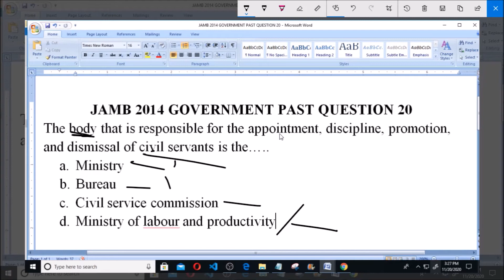JAMB 2014 GOVERNMENT PAST QUESTION 20 CIVIL SERVANT